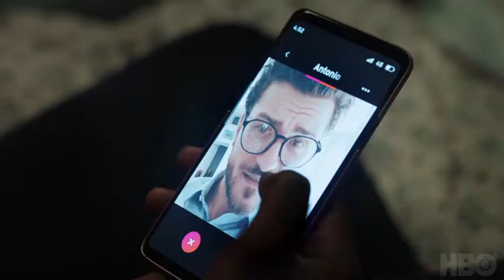I May Destroy You (2020) - Official Trailer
The question of sexual consent in contemporary life and how, in the new landscape of dating and relationships, we make the distinction between liberation and exploitation.

Cast:  Michaela Coel, Lewis Reeves, Harriet Webb.

Type:  Drama